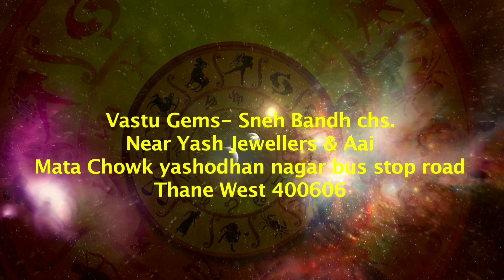कन्या लग्न और कन्या राशि वाले करें ये उपाय तो मिलेगा धन और सफलता .. Money and success for Virgo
यह विडियो कन्या लग्न और कन्या राशि वालों को जीवन में धन और सफलता कैसे मिले उसके उपाय के बारे में बताया गया है ।

भरत मादरेचा जैन ( ज्योतिष वास्तु सलाहकार और रत्न विशेषज्ञ )

Vastu Gems Snehbandh Chs. Near Aai Mata chouk and Yash Jewellers , Yashodhan ngr bus stop road, Thane West Maharashtra